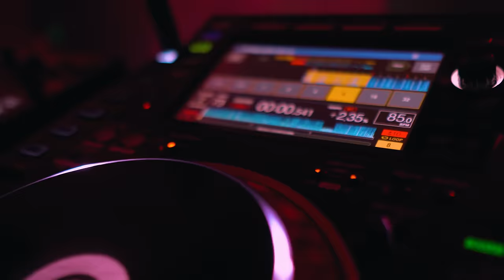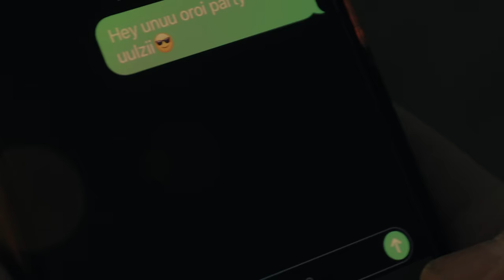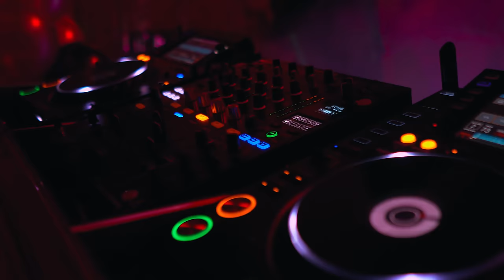Babu - TsuPari ft. Ebo (Official Music Video)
"TsuPari" Out Now Everywhere!

Beat by : Ebo
Mixed & Mastered by Ebo
Assistant: Baturi
Dj: Gori
Album : Forever Young /Babu/